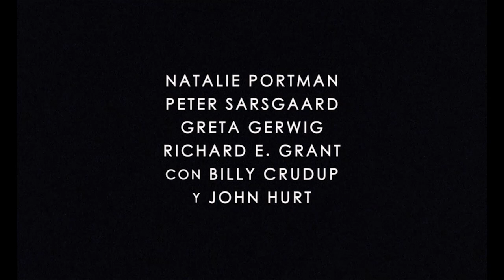JACKIE - Tráiler Español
Drama centrado en la figura de la señora Kennedy durante los cuatro días siguientes al famoso asesinato de su marido, el presidente de EEUU. En él se mostrará el impacto que causó el trágico suceso en su mujer, Jaqueline Kennedy, así como las repercusiones públicas y privadas que ésta tuvo en su vida. El resultado será un retrato de la que fuera Primera Dama, sin dejar de lado ninguna de sus facetas, haciendo especial hincapié en su faceta más humana.

Dirigida por Pablo Larraín (El Club, Neruda) y con guion de Noah Oppenheim (El corredor del laberinto), la película está protagonizada por Natalie Portman (El Cisne Negro). En el reparto también encontramos a Greta Gerwig (Mistress America), Peter Sarsgaard (Black Mass. Estrictamente criminal), Max Casella (Jugada salvaje), Beth Grant (la serie The Mindy Project) y John Hurt (Sólo los amantes sobreviven).

3 NOMINACIONES A LOS OSCAR
Mejor Actriz
Mejor Vestuario
Mejor Banda Sonora